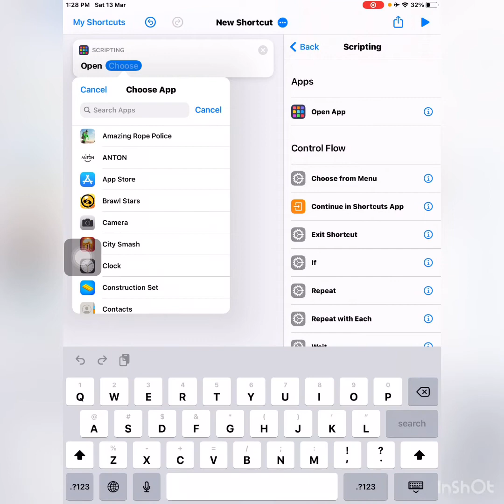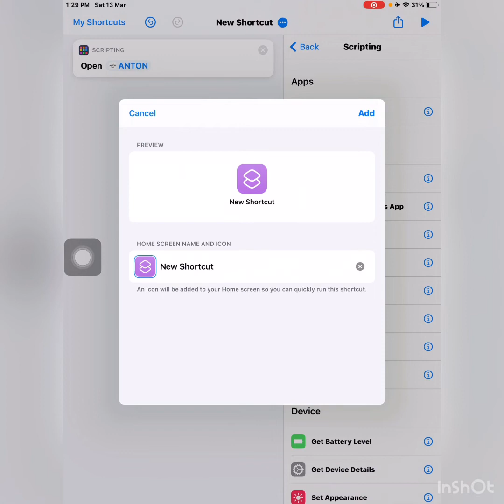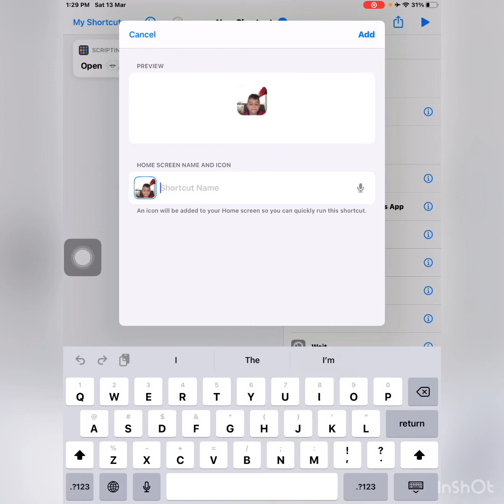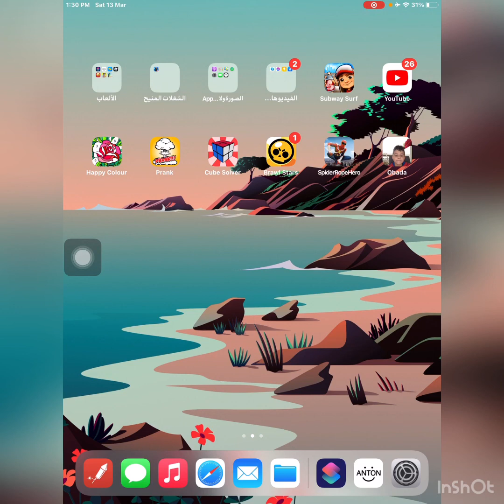How you do alone a game but doesn’t a game and you can choose a game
You can do a Foto and you can give it a name